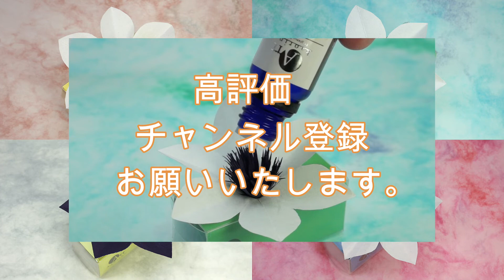【折り紙 立体 クレマチス 】【アロマディフューザー 作り方】和紙で作ったクレマチスのアロマディフューザーです。カオリノアート（エッセンシャルオイル）を滴下して自然の香りをお楽しみください。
【クレマチス】手作りの楽しさとエッセンシャルオイル(精油)の香りを楽しむことのできるアロマディフューザー。今回は和紙で作ったクレマチスの作り方を紹介いたしました。
紙で作ったアロマディフューザーはエッセンシャルオイルが紙に広がり芳香する面積が大きくなることでしっかりと香ります。

カオリノアート（エッセンシャルオイル）を染み込ませて手軽にアロマをお楽しみください。専用オイル、和紙は通販ショップで販売中（送料全国一律１９８円）

こんな素材の紙で作った、作品にお好みのエッセンシャルオイル(精油)を染み込ませてアロマを
楽しんでいる癒されているなどの体験談やご感想をコメントしてください。